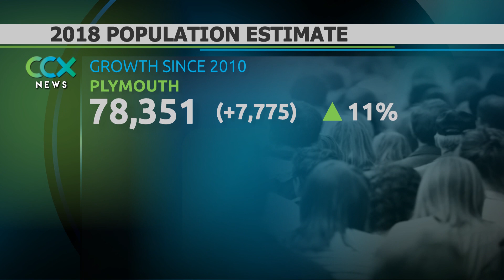Population Estimates Show NW Metro Growth Spike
A new report by the Metropolitan Council shows a population growth spike for the three largest cities in the northwest suburbs.

According to Met Council population estimates, Plymouth experienced the biggest growth since 2010. It grew by 7,775 people, an 11 percent spike.

Brooklyn Park remains the largest city in the northwest suburbs. It grew by 5,898 people, an 8 percent rise. Maple Grove saw its population surge by 5,336 people, a 9 percent rise.

The Met Council points out that while the growth is a positive, it also increases an affordable housing challenge. Housing is generally considered a cost burden when families and individuals spend more than 30 percent of their income on housing costs.